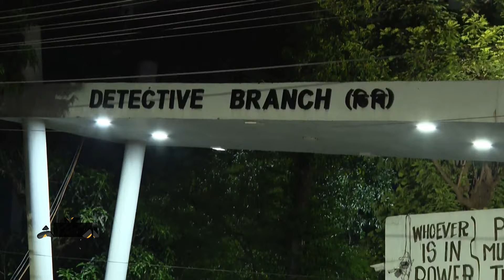শেখ হাসিনার সাবেক উপদেষ্টা তৌফিক-ই-ইলাহী গ্রেপ্তার | Tawfiq e Elahi | Sheikh Hasina | Arrest | Ekhon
Our Office Address:
EKHON TV
City Park Lane
19, Hatkhola Road, Wari
Dhaka-1203
Bangladesh